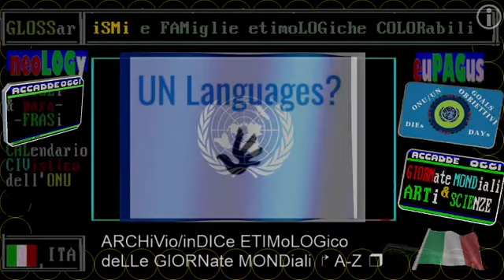2021 🌎🌎🌎 synOPSis * 22 LUGLio negli ANNi * RAI Storia Accadde Oggi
(oggi)
TITOLI TG1+TG1+TG3 GIOVeDIE 22 LUGLio 2021 GIORNate_MONDiali di oggi

==  22 luglio 2021, iL FATTo più storico del GIORNo ==

emBARGo DAY (22 LUGLIO 2019 ) == embargo USA+GB contro l'IRAN == LUGLIO 2019 - minaccie e PROLIFEREZIONE ARMI NUCLEARI

commento 2021 RAI Storia Accadde Oggi: 22 Luglio 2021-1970 la strage di Gioia Tauro, 51 anni fa

commento 2021 - iL Fatto deL Giorno, RAI STORIA ACCADDE OGGi
§.1/* TG2 Storia 22 LUGLIO: Indro Montanelli venti anni fa morte del grande gigante del
§.2/* AL TG2 Storia 22 LUGLIO Travaglio pro Montanelli: anti SERVilismo e GIORNalismo che non invecchia mai

▬▬▬▬▬▬▬▬▬▬▬ஜ۩۞۩ஜ▬▬▬▬▬▬▬▬▬▬▬▬▬▬
▓▓▓▓▓▒▒▒▒▒░░░░░ CIVismoTECHe ░░░░░▒▒▒▒▒▓▓▓▓▓
▬▬▬▬▬▬▬▬▬▬▬ஜ۩۞۩ஜ▬▬▬▬▬▬▬▬▬▬▬▬▬▬

== COMMENTI ==

💭💭💭 == coMMENTi di Cronaca e Storia === LUGLio // la lista comprende "iL Fatto del Giorno" di Rai Storia Accadde OggiDì

== INDICi ETYMCOLOR ==

2021 TG1 ITALy HEADLINES  * JULY 02 * The going on duel Grillo -Conte for "direct democracy"